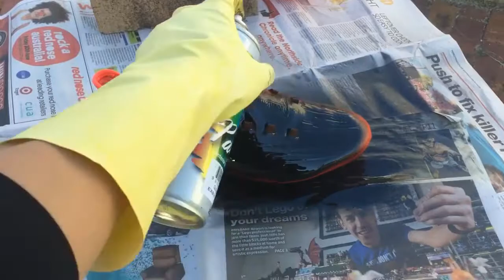adidas X 16.1 black out test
adidas X 16.1 black out test. Using spray paint is a quick and easy way to black out a pair of boots, but let's see whether it will work on modern day football boots like the adidas X16.1!